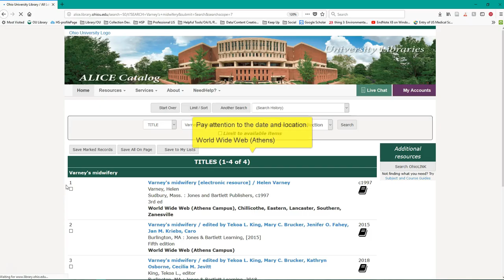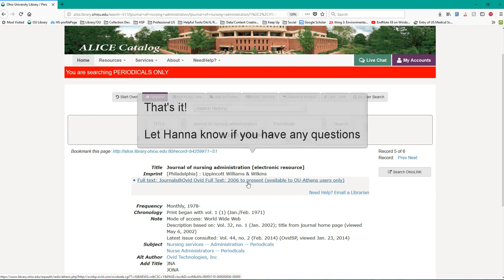Health Research 101 #4: Searching ALICE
Looking for a book or journal? Searching the ALICE catalog is your best bet and here's how.